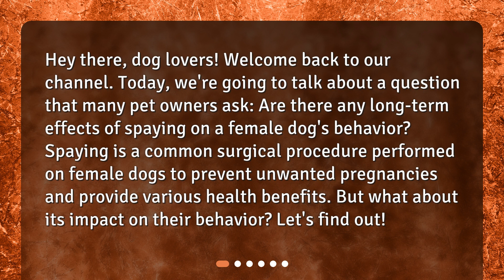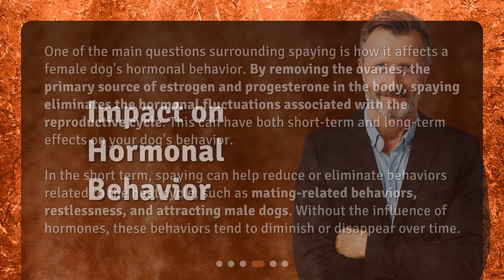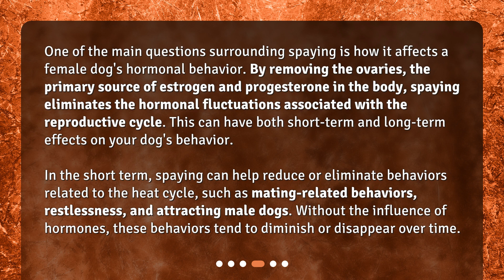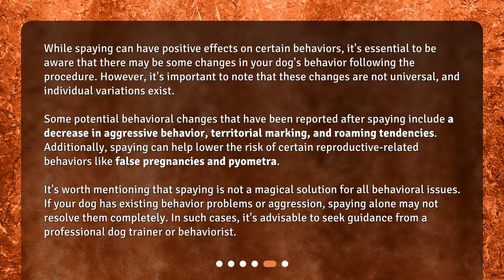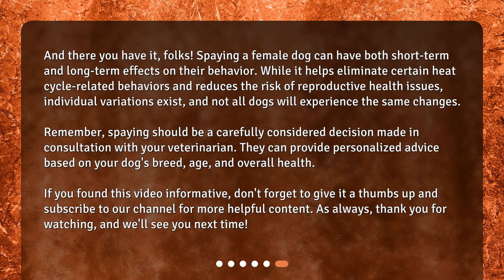Are there any long-term effects of spaying on my female dog's behavior?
Are there any long-term effects of spaying on my female dog's behavior? • Is spaying your female dog affecting her behavior? Find out the long-term effects of spaying on your furry friend's behavior in this video. We'll cover the basics of spaying, short-term behavioral changes, and the impact on hormonal behavior.

00:00 • Are there any long-term effects of spaying on my female dog's behavior?
00:31 • The Basics of Spaying
01:13 • Short-Term Behavioral Changes
01:43 • Impact on Hormonal Behavior
02:25 • Potential Behavioral Changes